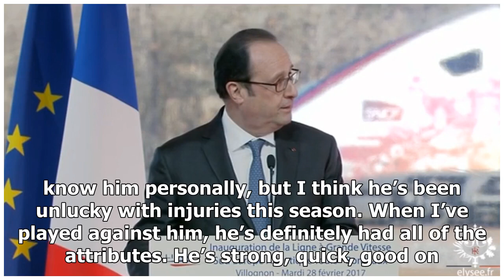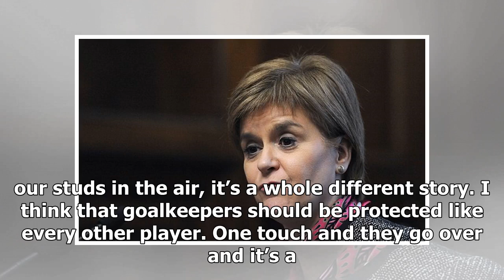EFL Interview: Portsmouth’s Kal Naismith on Rangers antics, disliking Plymouth and Messi